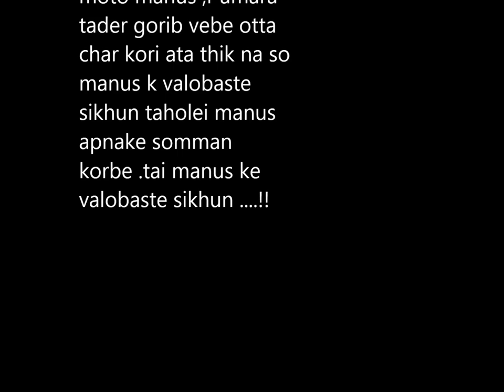Short Film ( Respect) -সম্মান Fazil BoyZ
I hope sobar vlo lagbe ai Shot film ta
Fazil BoyZ